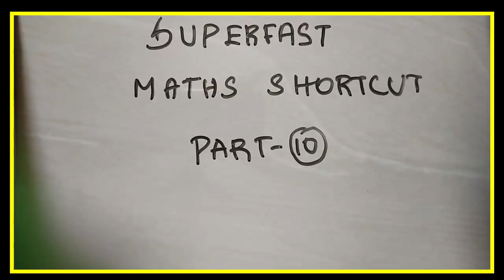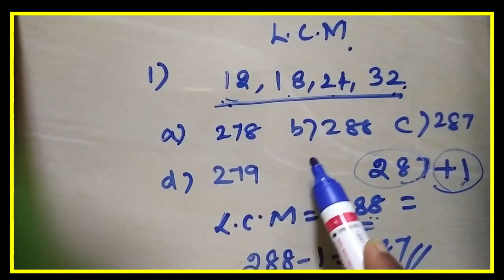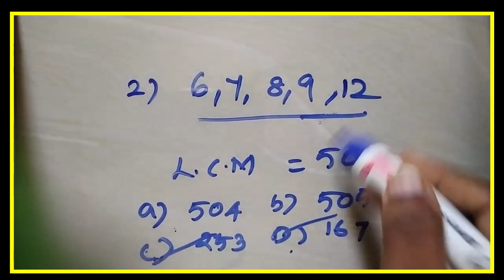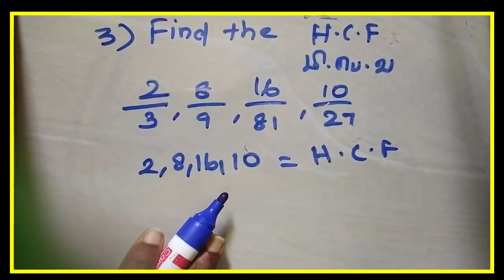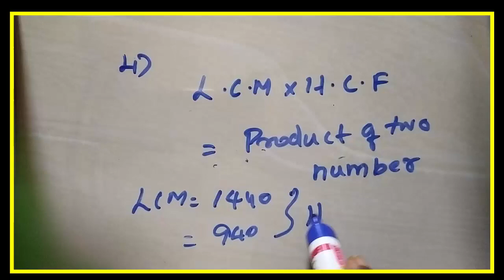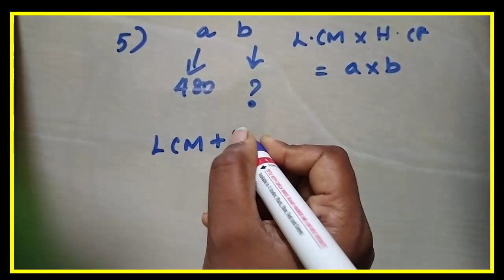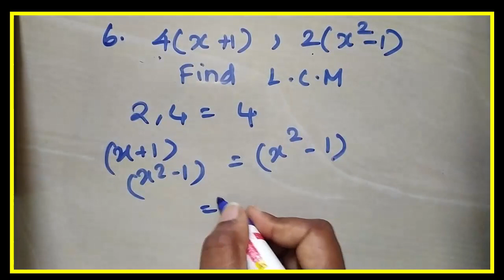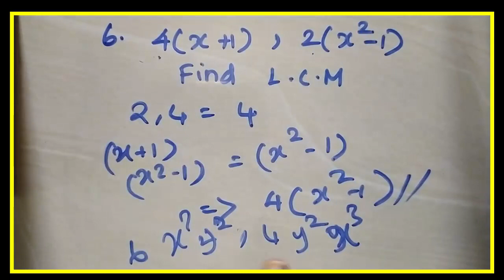SUPER FAST MATHS FINAL PART-10 [FOR-20th EXAM]